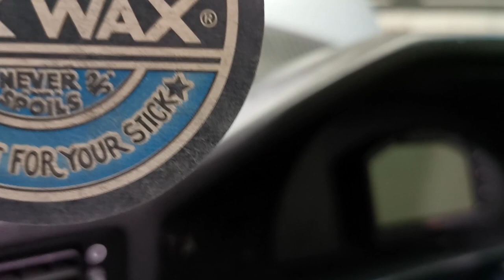My BMW E28 S54 Daily...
My S54 E28 is about to undergo a little revamp. Its only been 2 years!